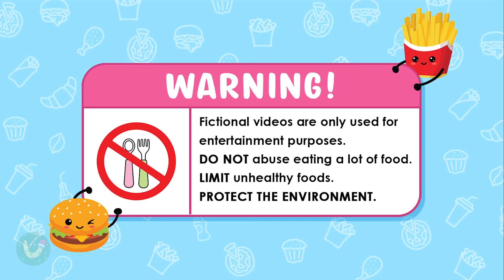Convenience Store ORANGE PINK Mukbang with DOGDAY Family(+Baby) | POPPY PLAYTIME 3 Animation | ASMR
st=PLXRl8p4FG3GC0ZyADi0vXIXzQVe7Bk2es